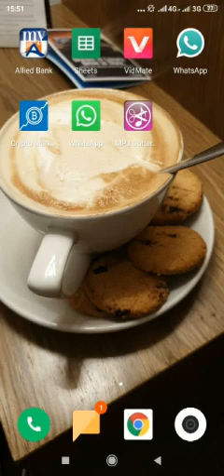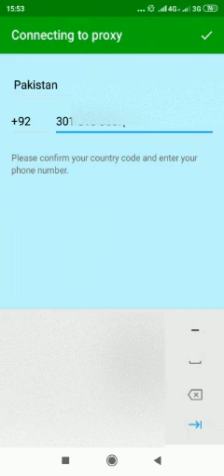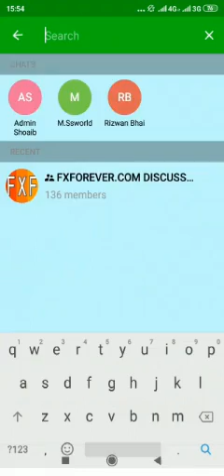How to use Telegram without Proxy/VPN in Pakistan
How to use Telegram without Proxy/VPN in Pakistan: Hey guys, Today in this video we will show you, how you can use Telegram chat app in Pakistan without any VPN or Proxy and for free.

In this video, you'll learn:
how to use Telegram in Pakistan using proxy setting
Telegram Connecting Problem Solution For Mobiles
How to use Pak Chat App as a Telegram